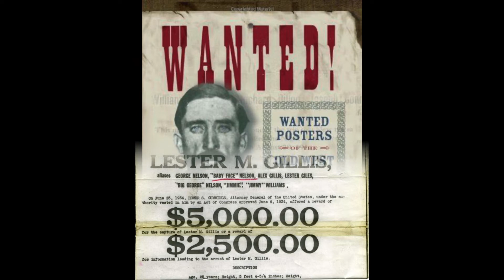dragnet # Big Car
old time raido shows  Big Car